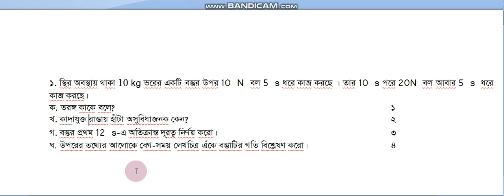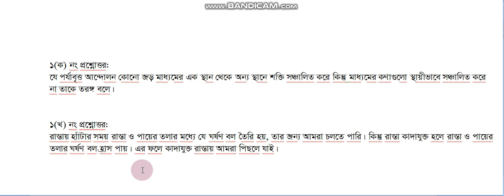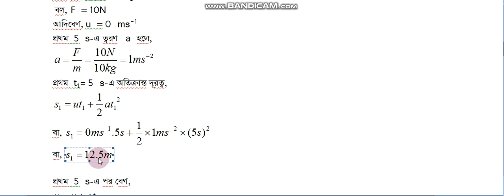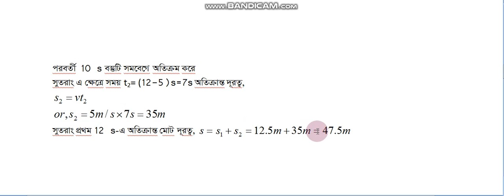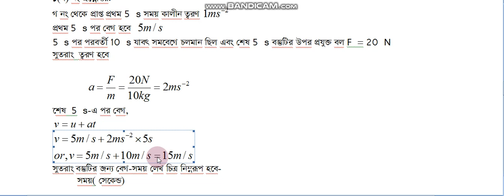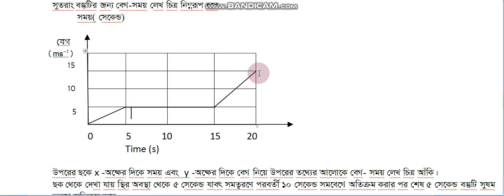নবম শ্রেণী।। পদার্থ বিজ্ঞান।। সৃজনশীল - 2 bandicam 2020 07 21 11 17 52 563